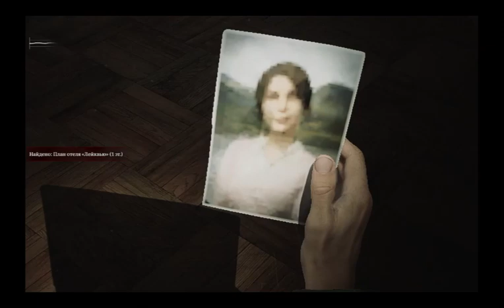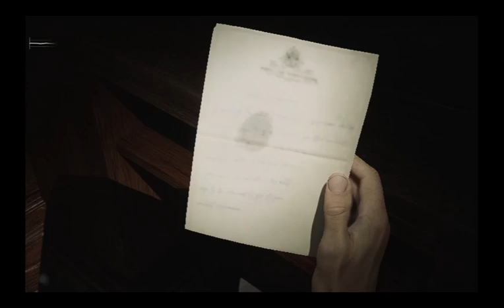Silent Hill 2 remake #12